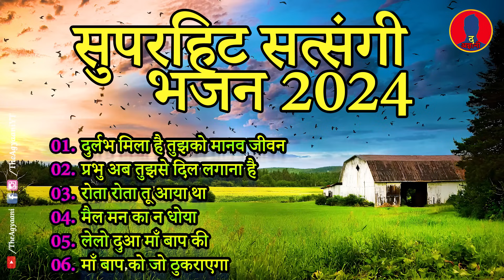सुनोगे फिल्मी तर्ज पर 🙏| नॉनस्टॉप सत्संगी भजन ❤️ गुरु महाराज के भजन | हिट भजन 2024 | Satsangi Bhajan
➤ मैं आपकी मदद कर सकता हूं, Mai Apki Madad Kar Sakta Hu
➤Happy Holi Wishes in Hindi 2022 - Prem Rawat Ji With Images

गुरु जी सबकी मनोकामनांए पूर्ण करें। 🙏
▪️▪️▪️▪️▪️▪️▪️▪️▪️▪️Lyrics✍️▪️▪️▪️▪️▪️▪️▪️▪️▪️▪️▪️▪️▪️▪️

You will find here  of the  Devotional music like: Guru Bhajans, Aarti's
दुनिया का सबसे प्यारा भजन | सत्संगी नॉनस्टॉप भजन 2023 | Satsangi Nonstop Bhajan 2023 |
नॉन स्टॉप सत्संगी भजन ❤️ गुरु महाराज के भजन 🙏नॉन स्टॉप सत्संगी भजन ❤️ गुरु महाराज के भजन 🙏नॉन स्टॉप सत्संगी भजन ❤️ गुरु महाराज के भजन 🙏नॉन स्टॉप सत्संगी भजन ❤️ गुरु महाराज के भजन 🙏
सत्संगी_नॉनस्टॉप_भजन_2023 गुरु महाराज के अच्छे अच्छे भजन गुरु महाराज के अच्छे अच्छे भजन गुरु महाराज के अच्छे अच्छे भजन